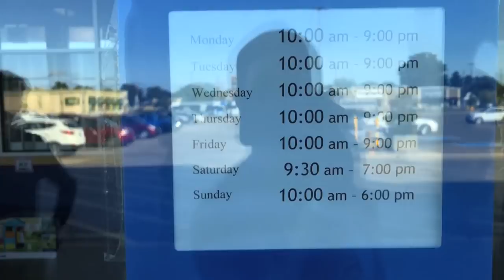Turning a KIDS TOY Into A FLAME THROWER!!!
Remember when we were kids and we used to have water gun fights? Now it's time to step up our game and turn these kids toys into flame throwers! Turned out really well, most stores got rid of them after summer but we found some to light up!

Send Mail To:

N0M2P0

Justin - @JustinBueckert25
Brad - @BradMc9
Emily - @E.ms_95
Jason - @JasonLeBlanc
Matt - @MattMcguire450
Matt - @Trudgehammer
Brett - @BrettHellyer
Billy - @Six.Twenty.Four
Geoff -@ GeoffreyTuer
Jeff - @JeffWhaling
Kassie - @KassieBoone79
Sean - @HTWshine
TEAMLTD - @teamltd
LimeNine - @limenine